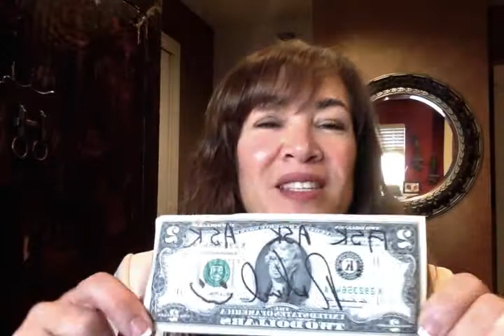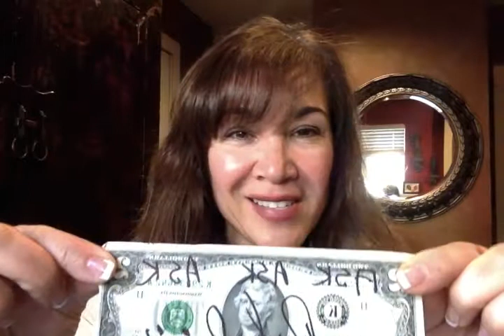The Power of Asking for What You Want - Day 11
The Power of Asking. What if the simple act of asking could open new doors of opportunity for you? Learn how the art of asking can increase your success!